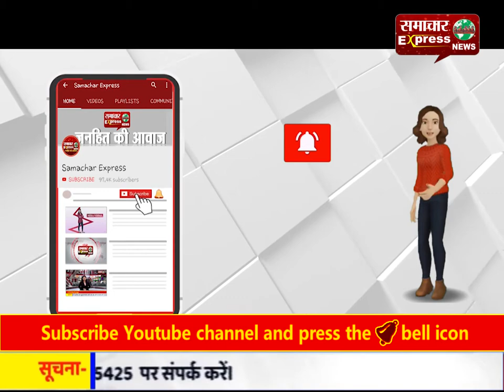एलएसी पर भारत मुस्तैद / चीन सीमा पर एयरफोर्स ने हेलिकॉप्टर से की गश्त